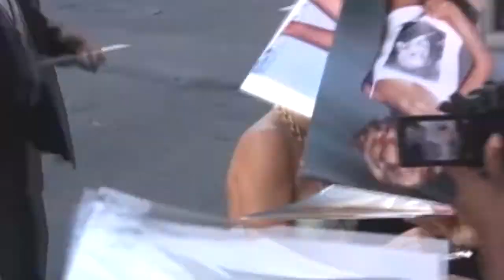Charlize Theron finds the love of her life, Bieber ignores Wintour | Boomzulu Celebrity Update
Share with Boomzulu your showbusiness and celebrity videos.
If you get published, you get paid.

Send us your image from your smartphone via our app.